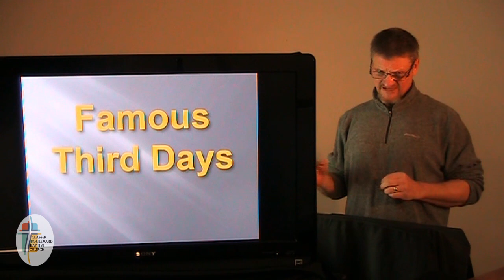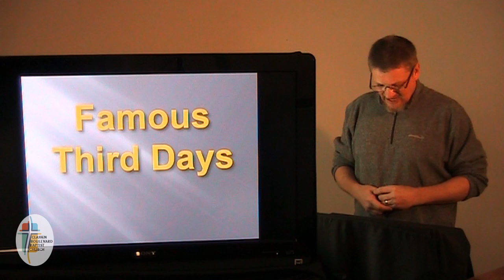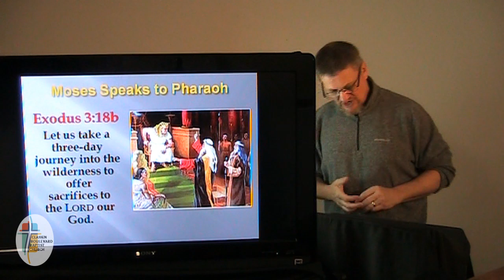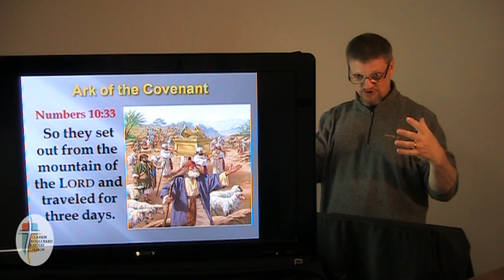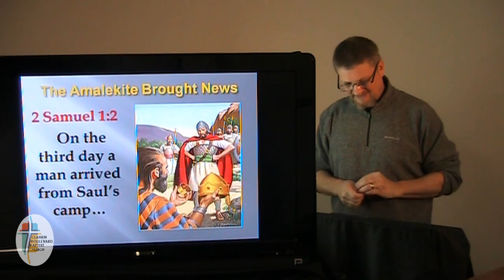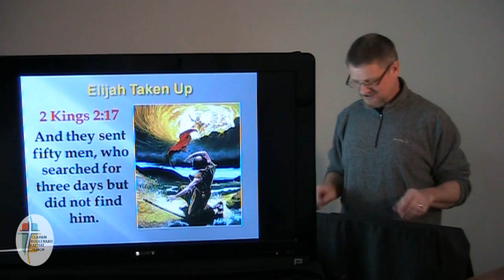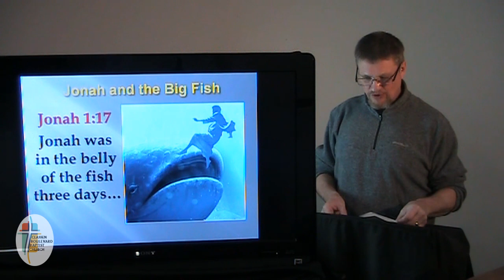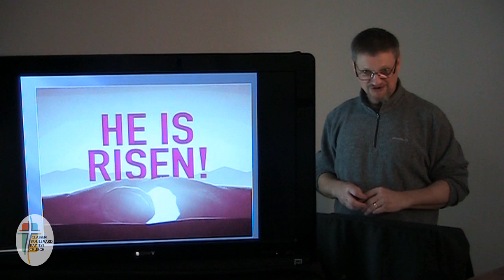2020-04-10 Good Friday Sermon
Famous Third Days